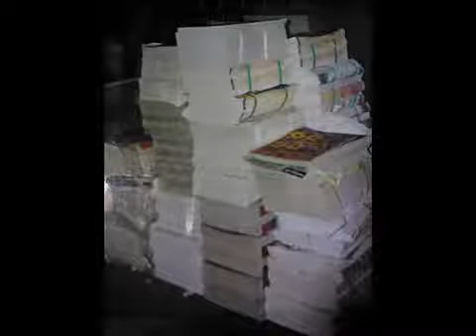こんたっけ上京物語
19歳の時に北海道の田舎町から東京へ上京いたしました。
板橋区の新聞販売店へ新聞奨学生として住み込みで入店。
その時代に様々な出逢いがありました。
こんたっけの恩師・日高晤郎さんのラジオ番組「日高晤郎ショー」で、
その模様が紹介されました。